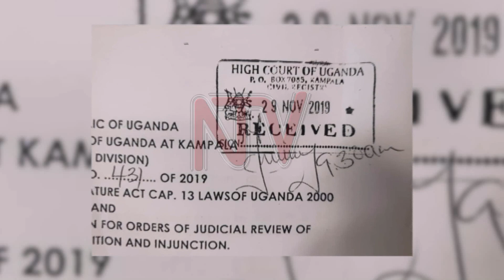Aba People’s Government batutte ab’ebyokulonda mu kkooti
Ab’ekisinde ki people’s gavumenti batute akakiiko k’ebyokulonda mu kkooti, akakulira omulamuzi  Simon Byabakama n’omuwandiisi waako Sam Rwakoojo.

Bano bagala ababiriri bano balekulire n’akakiiko kavunaanibwe olw’okukola ebintu byebayise ebitali mu matteeka .Bano basinzidde ku ofiisi zabwe wali ku luguudo lwa Katonga.